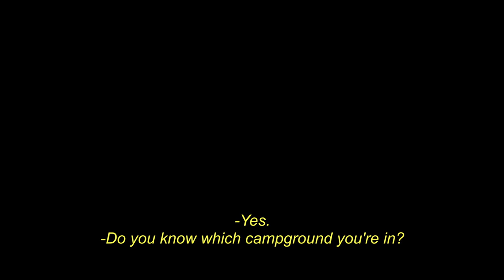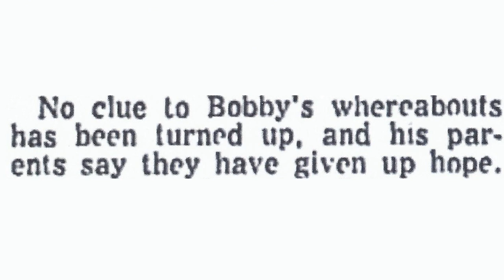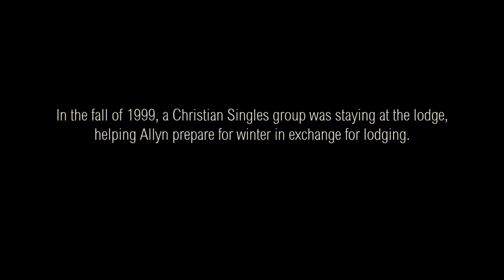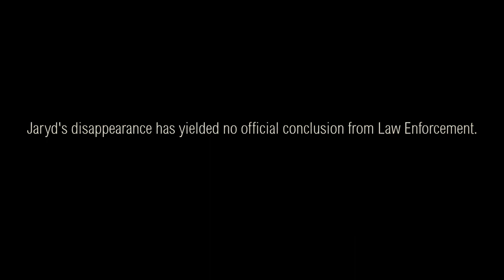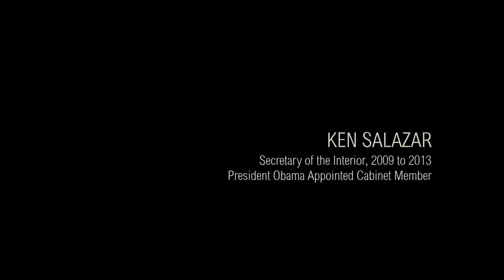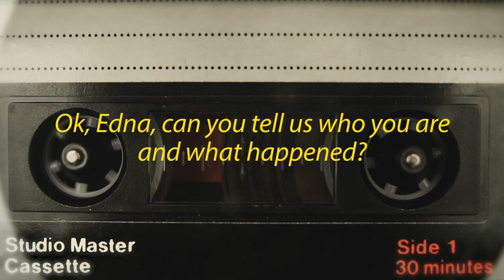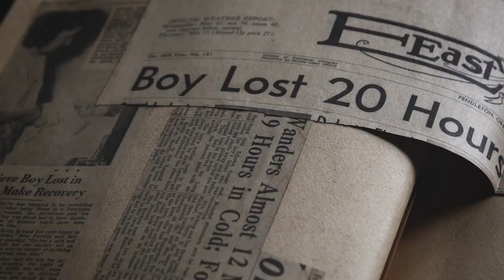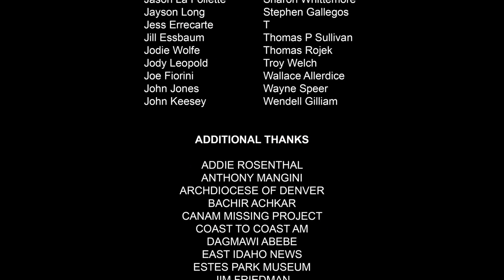Missing 411 2016